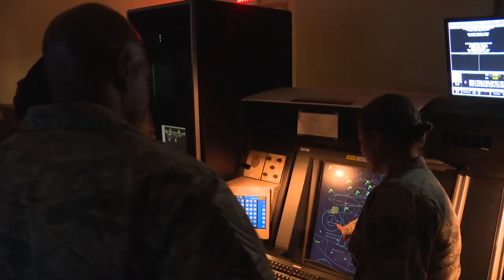CMSAF Visits Osan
Credit: Staff Sgt. Michael Kantack | Date Taken: 06/07/2017
The 18th Chief Master Sergeant of the Air Force visited Osan Air Base to talk with Airmen and hear their concerns. This was part of CMSAF Kaleth O. Wright's trip to various Air Force bases.